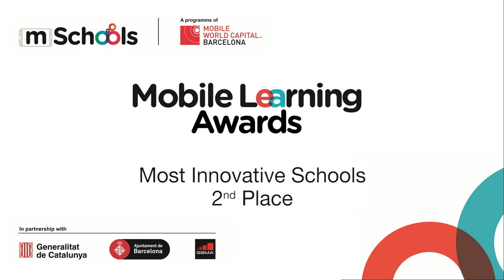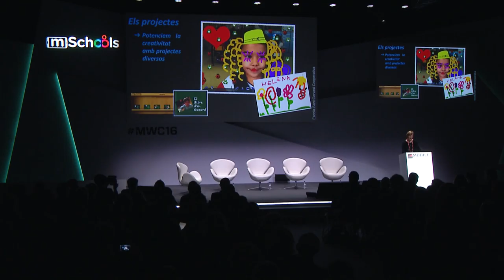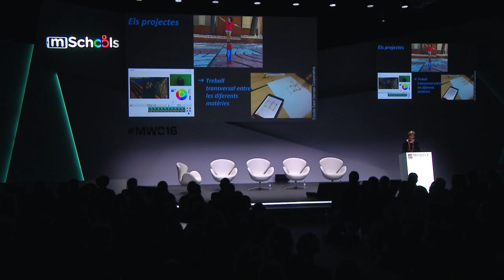Changing Education Together MLA MWC16, Part 3 Most Innovative Schools Category 2nd place ENG